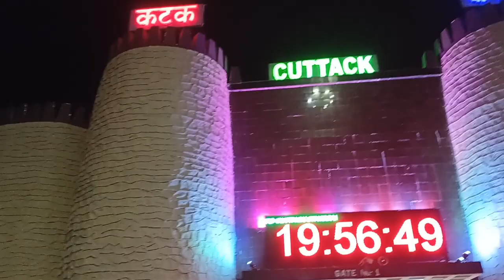Kolkata se birds ko transport kehse kare by train 🚆 || No tickets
How to pet transport by train